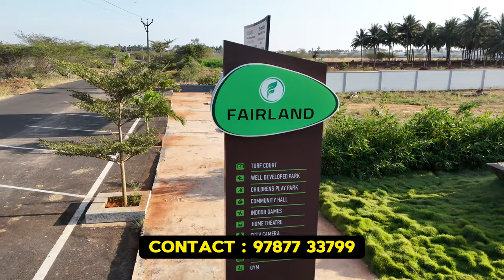LNT Buypass அருகில் 50 Acare Project Farland Project | Land For sale in Coimbatore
-- BUILDER DETAILS --

Project Location : lnt buypass
                                 Coimbatore

plot for sale in coimbatore annur to ooty main road,
2 bhk house for sale in coimbatore,
low budget old house for sale in coimbatore,
1 bhk house for sale in coimbatore,
house for sale in coimbatore city,
house for sale in saibaba colony coimbatore,
1 cent house for sale in coimbatore,